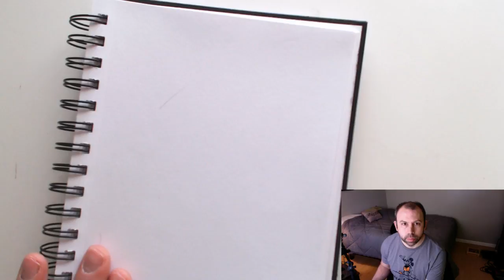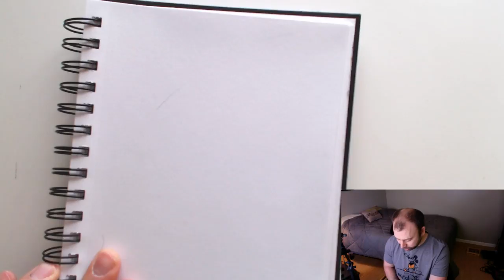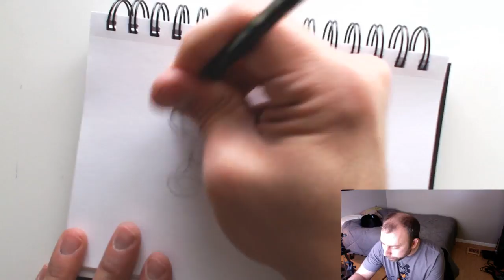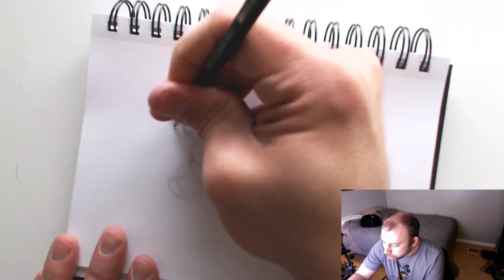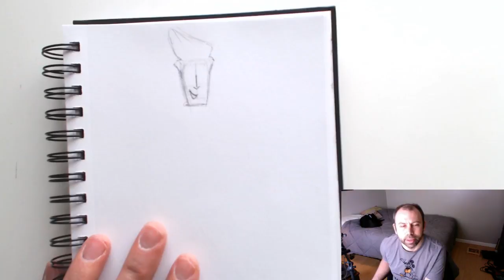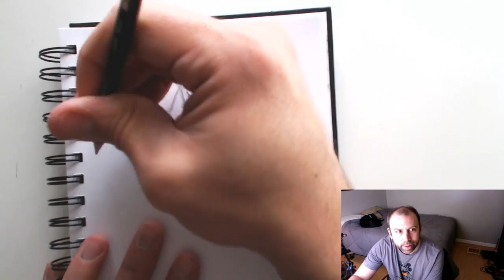Drawing LIVE on Facebook